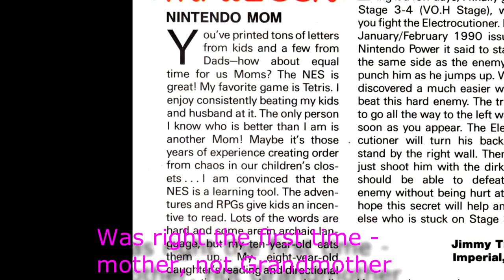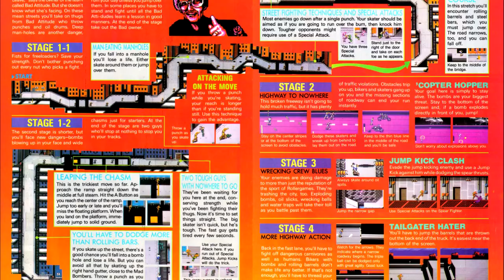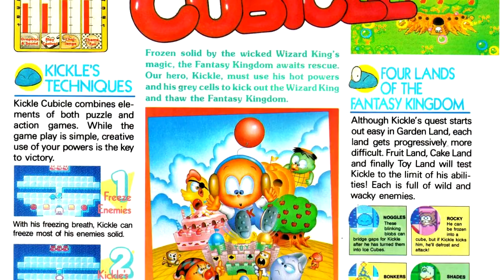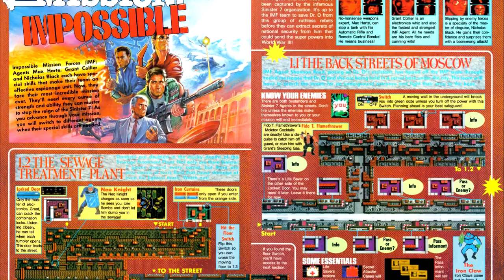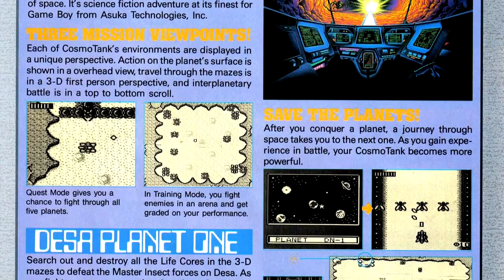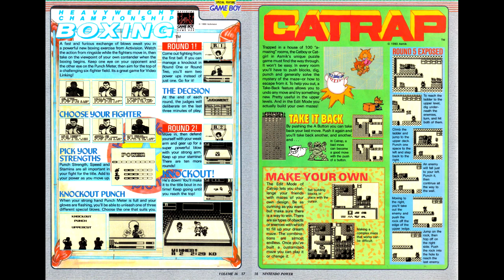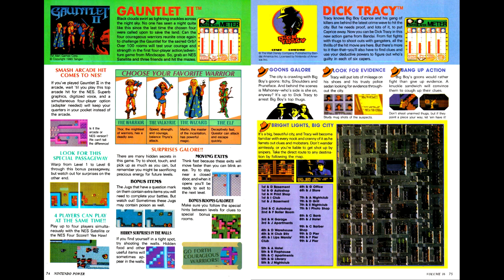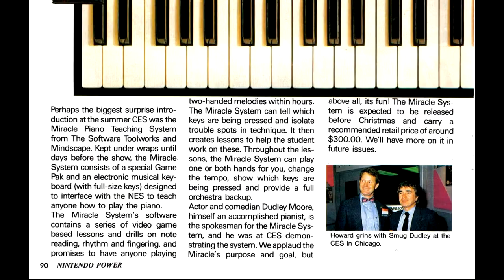Nintendo Power Retrospectives - Part 26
This week I'm taking a look at Nintendo Power #16, for September of 1990.

Games Reviewed (Starred titles are picks of the issue):
Maniac Mansion - Lucasarts - NES
Rollergames - Konami - NES
Snake, Rattle & Roll - Rare - NES
Kickle Cubicle - Irem - NES*
Mission: Impossible - Konami - NES
TMNT: Fall of the Foot Clan - Konami - GB
Cosmo Tank - Atlus - GB
Quarth - Konami - GB*
Skate or Die: Bad 'n Rad - Konami - GB